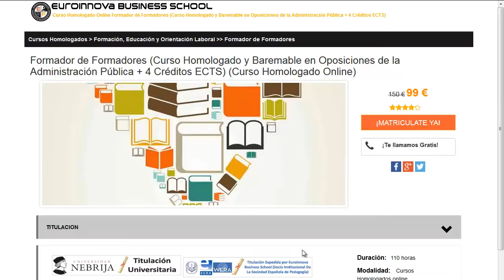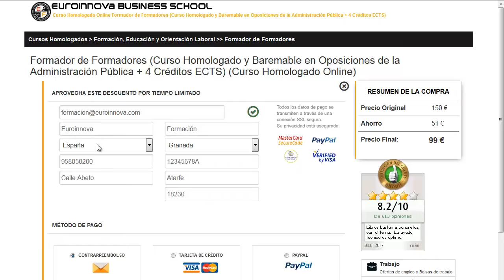salud ambiental trabajo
salud ambiental trabajo. Encuentra los mejores salud ambiental trabajo en Euroinnova Formación. Con nosotros tendrás los mejores descuentos y becas.Todos nuestros master y cursos los podrás realizar de manera online.

Tan solo deberás de visitar nuestra web buscar tu curso, master o postgrado y apuntarte aquí puedes buscar tu curso o master

Nuestro equipo te ofrece la más actual formación en salud ambiental trabajo. No te lo pienses más y entre en nuestro sitio, gracias a nuestro buscador accederás a todos los cursos de salud ambiental trabajo.

Ofertamos más de 10000 posgrados además de cursos gratis para mejorar tu curriculum. Te asesoramos en todo lo que quieras saber sobre salud ambiental trabajo así como de precios, descuentos, dónde se estudia, estudio online, estudio a distancia.